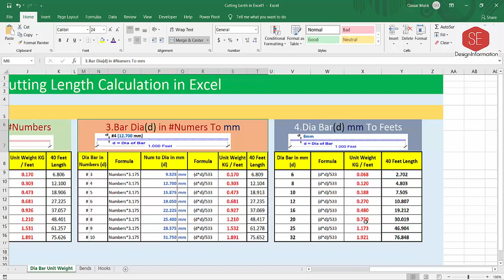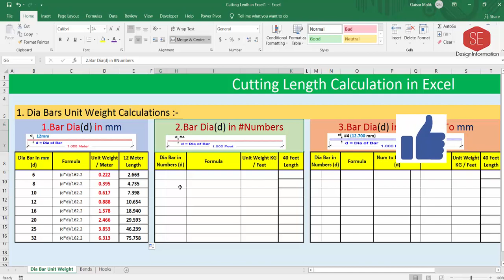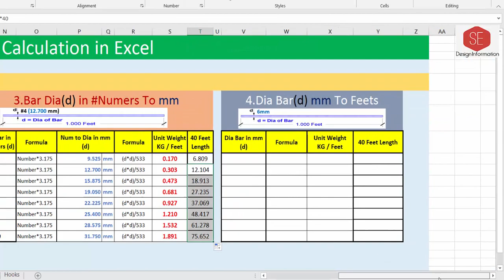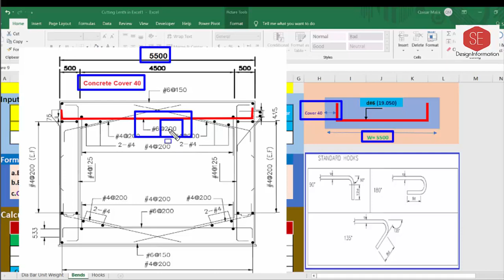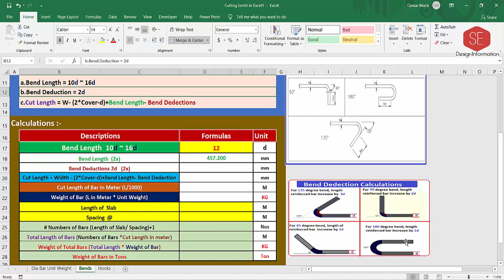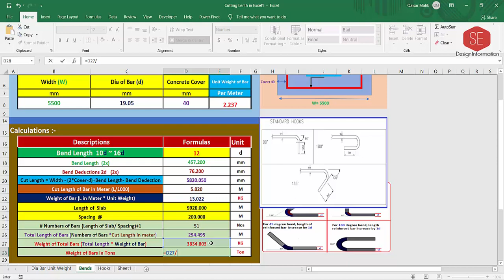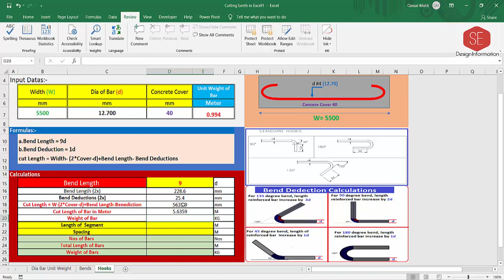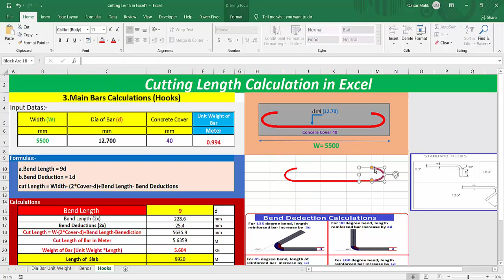Steel Bars Unit Weight & Cut Length of Main Bars Bend, Hooks Calculation in Excel.